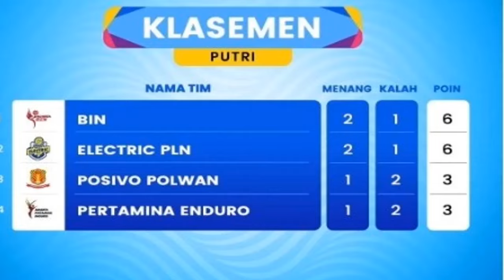MEGAWATI MENGAKU OPTIMIS BAWA STIN BIN MASUK GRAND FINAL!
Tiket grand final memanas Popsivo Polwan Masih Punya Peluang Lolos ke Grand Final Proliga 2024. Copyright Disclaimer : - Under section 107 of the Copyright Act of 1976 - Every Video, Audio, Footage, Image etc in this content under terms of Fair Use, Permitted by Copyright Statute. - Every Content in this Channel for purpose such as Education, News Report, interpretation etc.